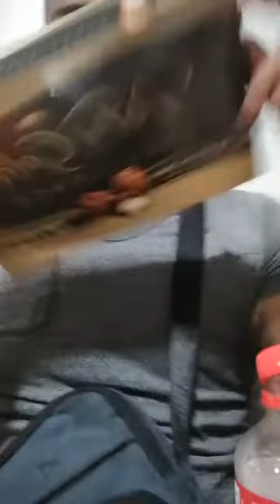THANKS FOR INVITE US